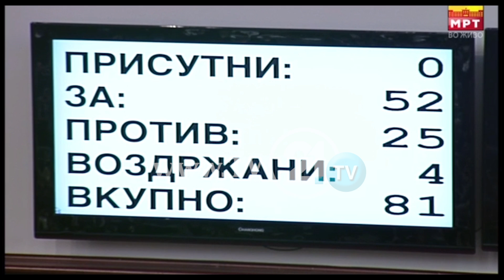KUVENDI VOTOI QEVERINË E RE, KRYEMINISTRI ZAEV PREMTON REFORMA TË THELLA